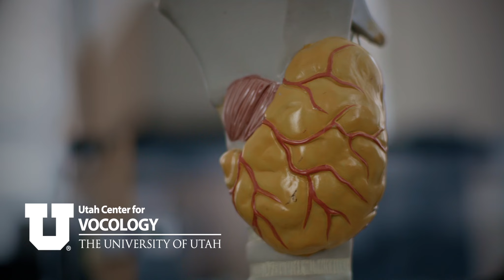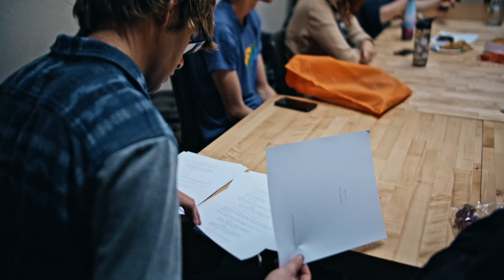Arts at the University of Utah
The Arts at the University of Utah, a thriving and vibrant culture of rigorous academic exploration, research, creating, teaching, and sharing.

➡️ Interested in studying in the arts or collaborating with arts scholars and makers? VISIT finearts.utah.edu.

Through our unique Arts Pass program, U students can use their UCards to get free or deeply discounted access to hundreds of arts experiences on campus each year.

➡️ Need tickets or want to see what's coming up next? VISIT artspass.utah.edu.

However you do it, be a part of the magic and join us. ✨